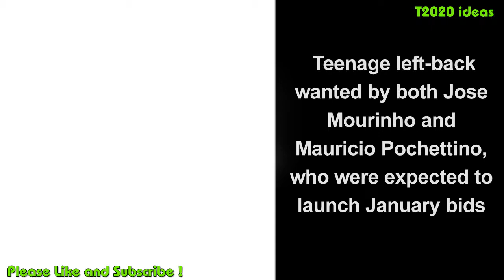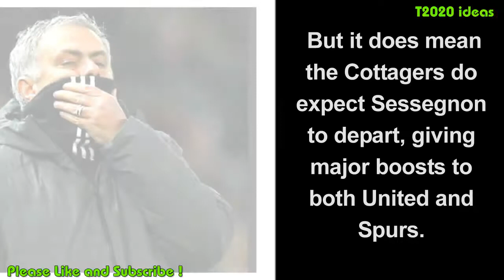Ryan Sessegnon staying at Fulham as Manchester United and Tottenham are dealt January transfer windo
-Manchester United news today and transfer.
-Source Image and Photo: From internet  Selected and edited by T2020 ideas Channel